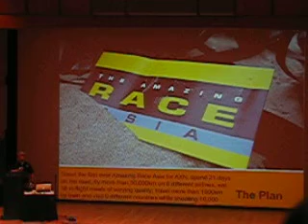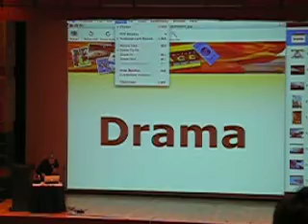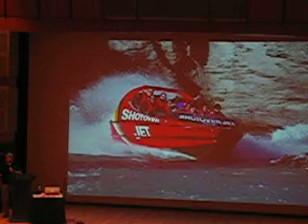CPM Seminar in Singapore 5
At a recent seminar of Singapore's Canon Photo Marathon 2007, some video footage. Pardon the shaky clips and bobbing heads, wasn't seated well placed. :)